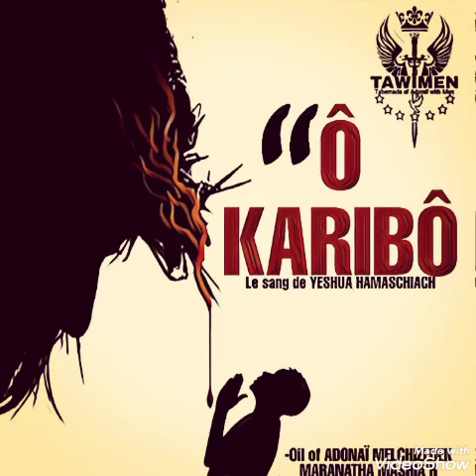Ô KARIBÔ [POWERFUL CANTICLE]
POWERFUL CANTICLE TO PLEAD THE BLOOD OF YESHUA HAMASCHIAH OVER WHATEVER HAS TO DO WITH YOU. WE HAVE OVERCOME THE ENEMY BY THE BLOOD OF THE LAMB.

INSPIRED BY RWACH HAKKADOSH ANS SANG BY THE OIL OF ADONAÏ MELCHIZEDEK MARANATHA MASHIA'H

MAY YOU BE DELIVERED FROM ANY YOKE UNDER WHICH YOU ARE RIGHT NOW AS YOU LISTEN TO THIS CANTICLE IN THE NAME OF YESHUA HAMASCHIAH